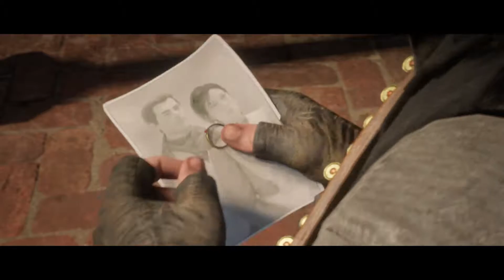Red Dead Redemption 2 Walkthrough and Gameplay Part 62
This is Red Dead Redemption 2 Walkthrough and Gameplay Part 62 of the series

Red Dead Redemption 2 is a Western-themed action-adventure video game developed and published by Rockstar Games.
The game is a prequel to the 2010 game Red Dead Redemption, and the third entry in the Red Dead series. Set in 1899,
it follows the story of outlaw Arthur Morgan, a member of the Dutch Van der Linde gang.